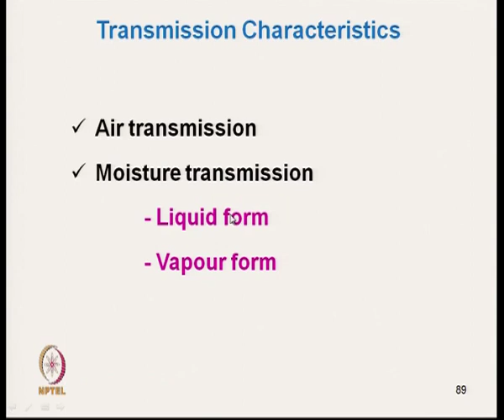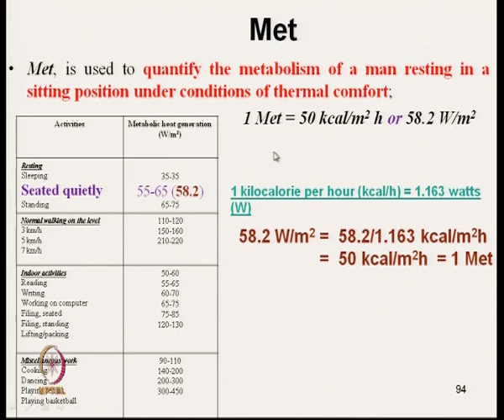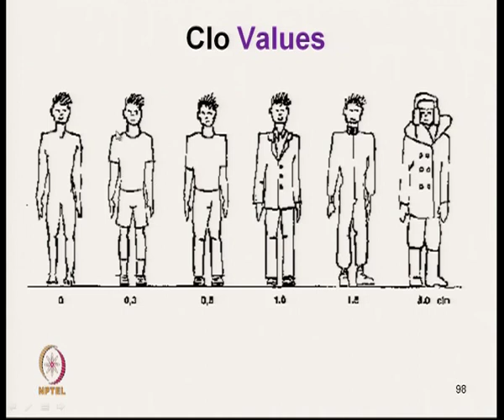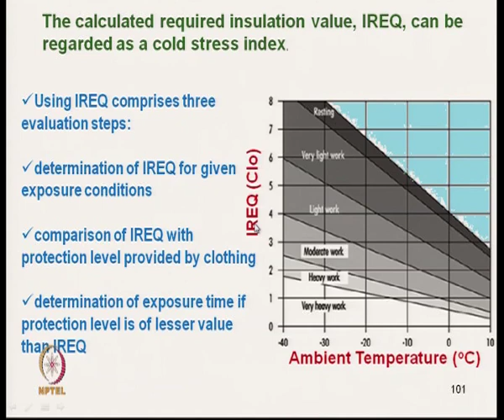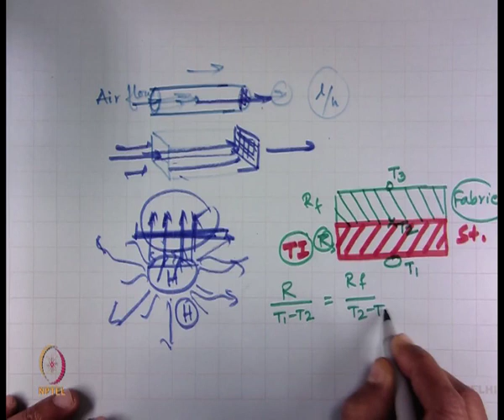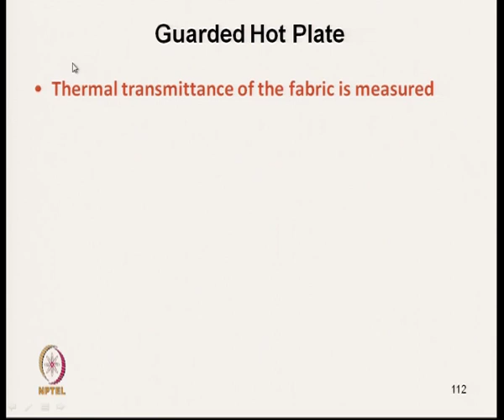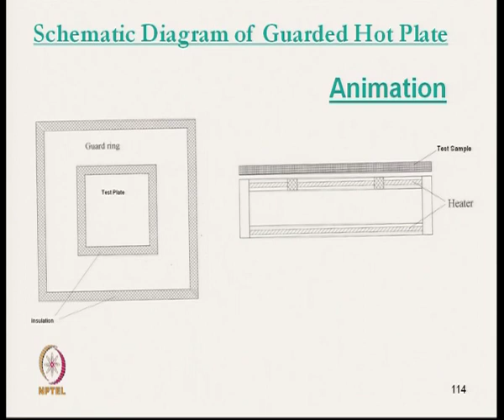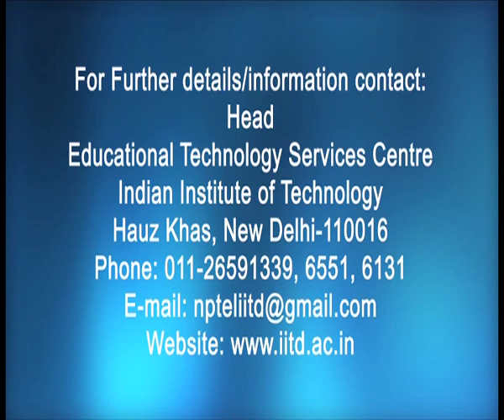Testing of Transmission Characteristics of Textile Fabrics(Contd..)-2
Course :  Testing of Functional and Technical Textiles